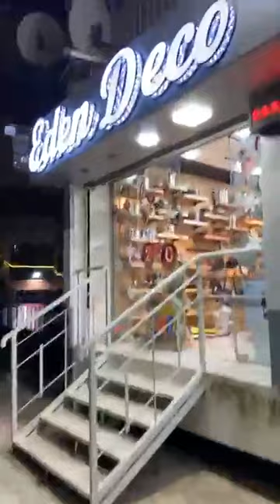Eden Deco إيدن ديكو محل الاواني وديكورات راقيه💥 متواجد في في بومرداس